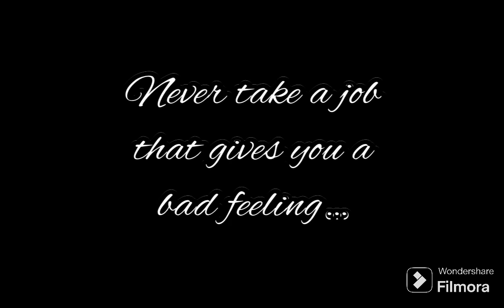Five Nights With The Man In The Suit Concept Trailer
All credit goes Unkn0wingly, The Simulation Trials, Toho, and Scott Cawthon.